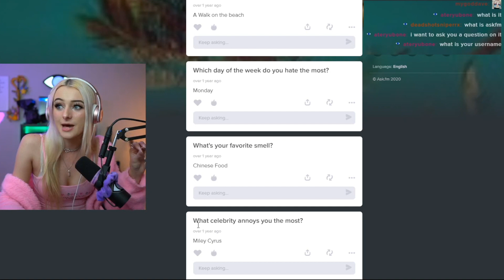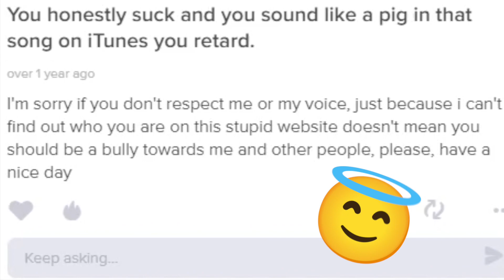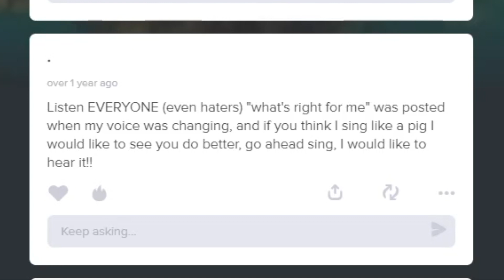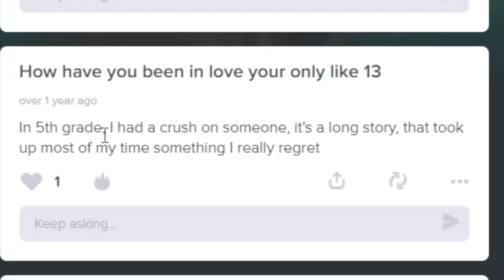REACTING TO MY OLD ASK.FM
Remember when ask.fm was a thing? Sadly I do too. I used to want to be a singer when I was younger and had a song on iTunes that everyone in middle school bullied me for on my ask.fm... yikes.

this video is a portion of one of my twitch streams, check them out live here:

AMAZON WISHLIST: